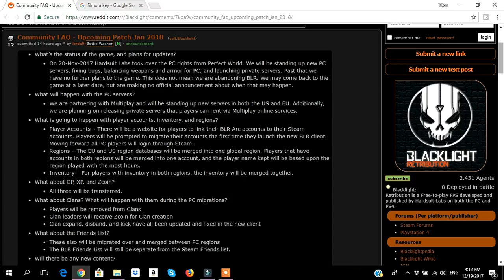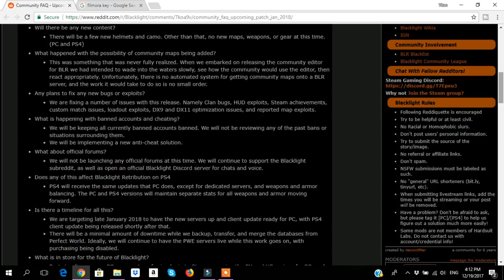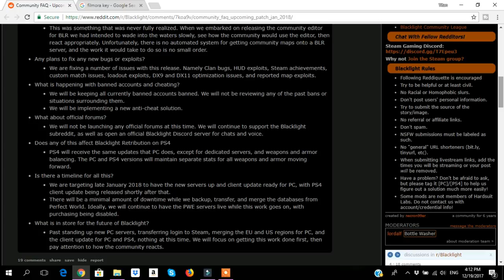Blacklight Retribution New Update Details And Release Date(PC AND PS4) 2018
In this video,i talk about the new upcoming update for blr pc and ps4.new items etc.